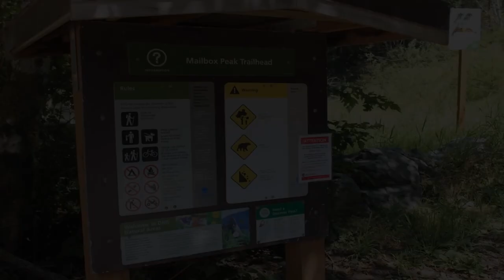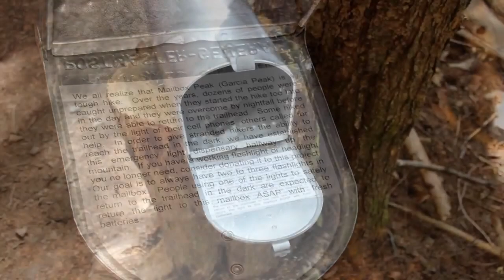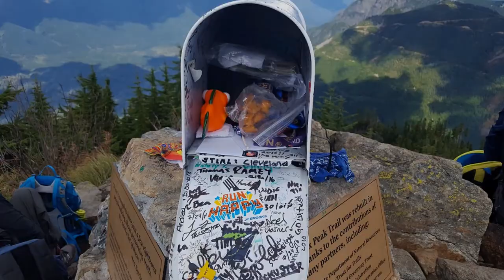Thrilling Mailbox Peak Trail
An actual hard hike with more than enough challenge.  Made it to the top, but most people can't.  The Mailbox itself was changed not to long ago so looks slightly different now.
LET’S CONNECT
△ Cross Stitch for Sale:  LemonTreeNeedleworks.Etsy.com